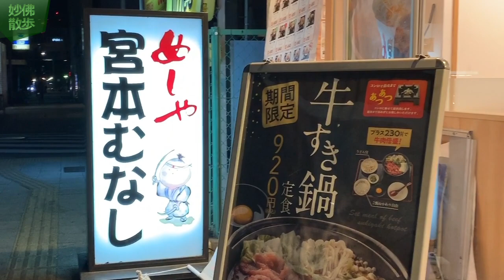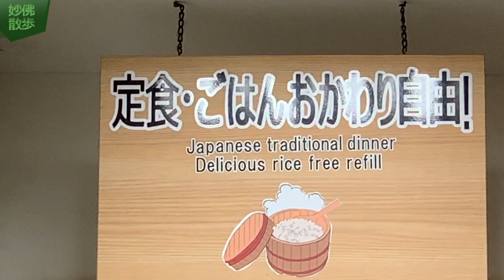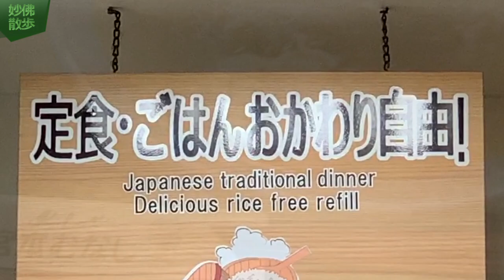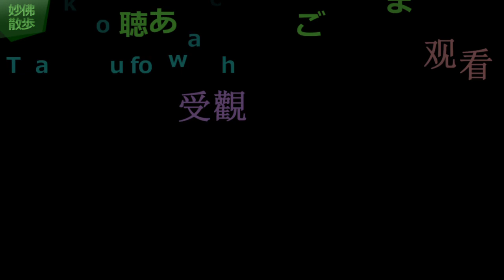名古屋の常識「宮本むなし」で醤油を垂らすの巻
みなさんの地元のチェーン店は？